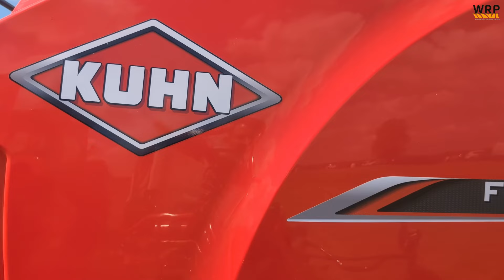Kuhn: nowa stałokomorówka i "bestia" w rolnictwie 4.0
Nowa prasa stałokomorowa FB 3125 a także aktualizacje, które wejdą we wrześniu do pras francuskiego producenta, w tym między innymi możliwość sterowania ciągnikiem przez flagowe modele VB 7100 - to główne tematy spotkania prasowego, które odbyło się wczoraj na podlaskich łąkach nieopodal Suchocina.